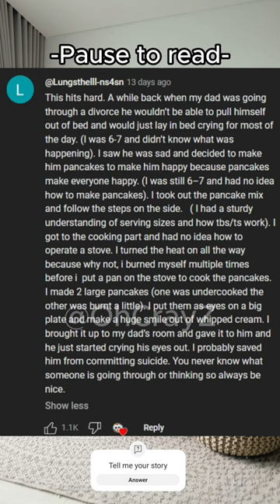CAT MEMES: COMMUNITY STORIES PT 1